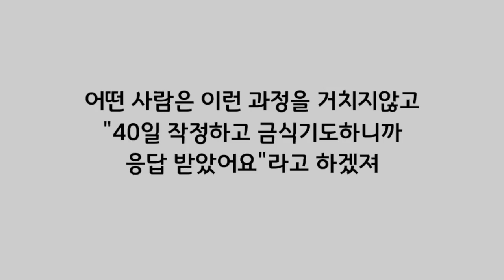(3분말씀묵상) "기도하기 전에 해야할 과정"-이성남목사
온라인 헌금/ 우리은행 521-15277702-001 이성남
예배시간/ 주일 오전 예배 10시45분.
기도회/ 월요일 및 금요일 저녁 8시.
교회주소/ 은평구 응암동 696-50 2층 아름다운교회
상담및치유기도/ 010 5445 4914(이성남목사)